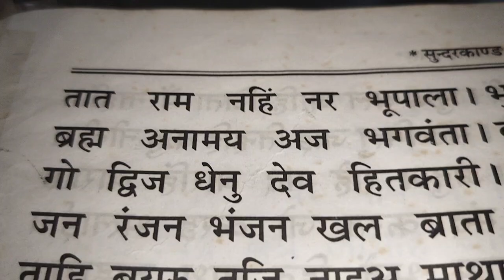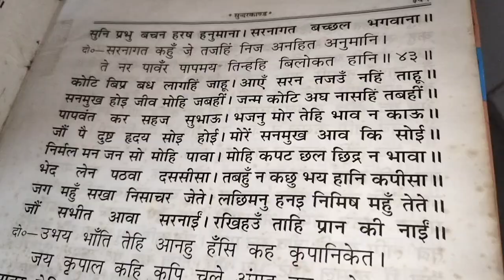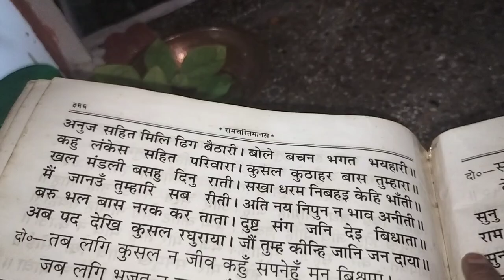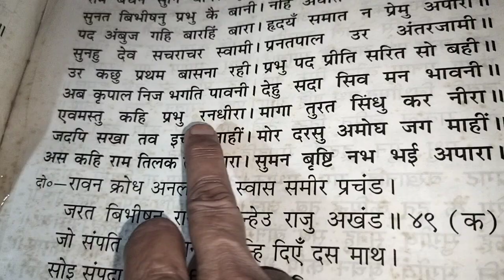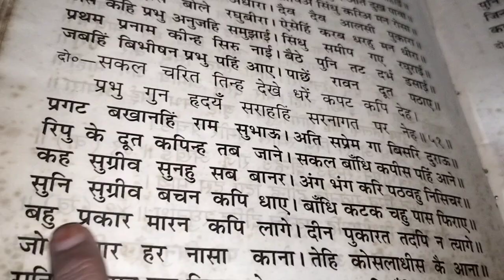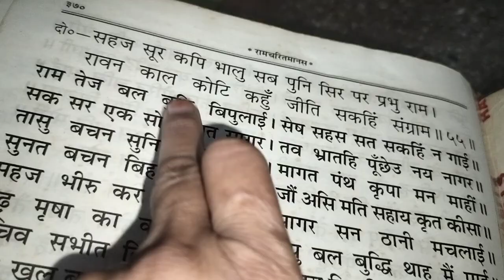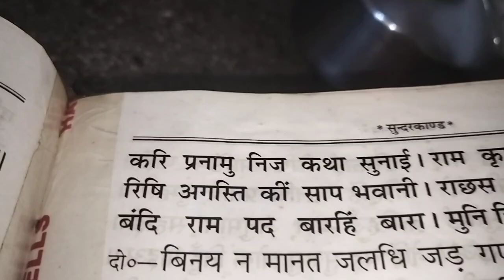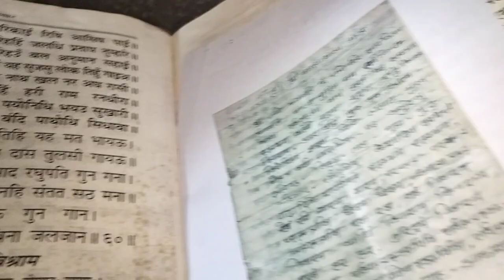सुन्दर काण्ड चौपाई 🚩🏹रामचरित्रमानस श्रावण प्रथम मंगल🚩🙏🔔🔱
नमो राघवाय 🙏 राम चरित मानस में। मंगलवार स्पेशल सुंदर काण्ड की सुन्दर चौपाई सुनने से हमारी सभी प्रकार की समस्या। समाप्त हो जाती है।।